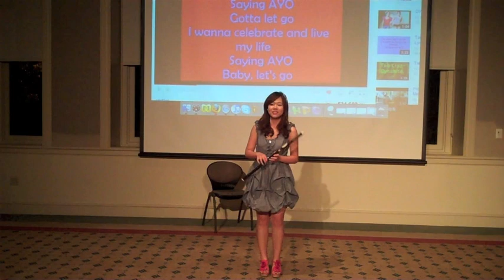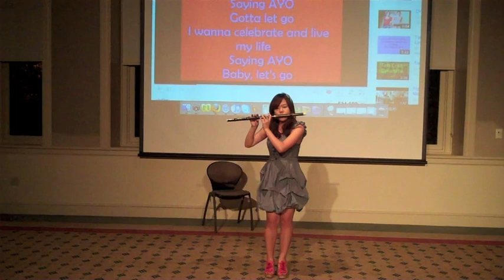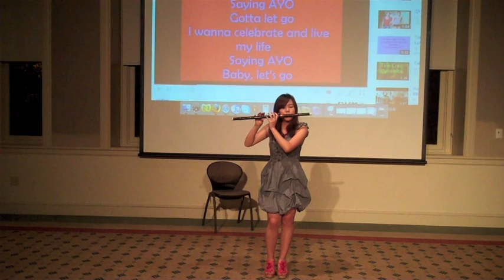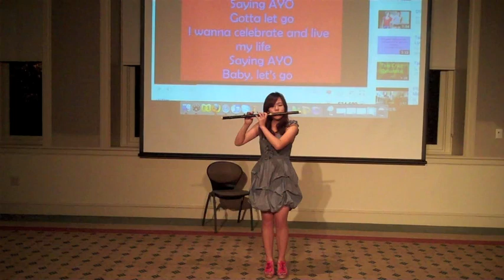Ba Wu: Zhu Lou Qing Ge at Moon Festival 2010--recorded by Club A.S.I.A. of Dickinson College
Ba Wu is a traditional Chinese musical instrument. It's similar to flute. Zhu Lou Qing Ge is a love song.